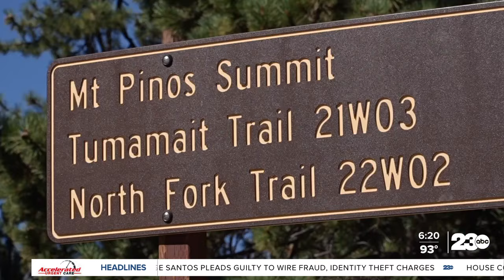Three peaks, two counties, one day